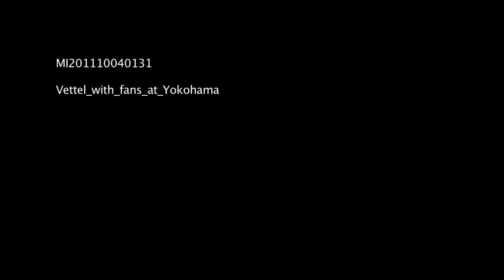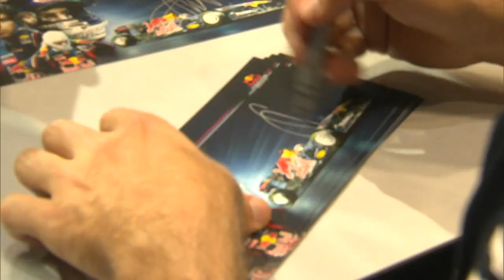セバスチャン・ベッテル 日産本社でトークショー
F1連覇を達成したベッテルが、連覇確定の翌日に日産本社でトークショーを行った。